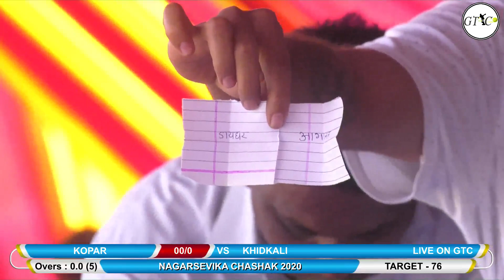LIVE LOTS - BHOPAR TROPHY 2020